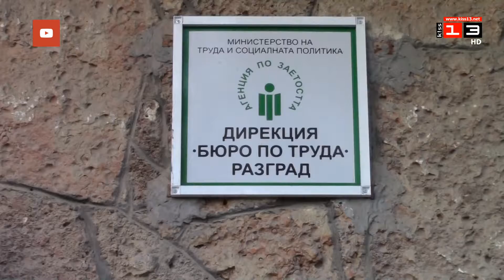Средната работна заплата в област Разград към края на 2018 е 1008 лева